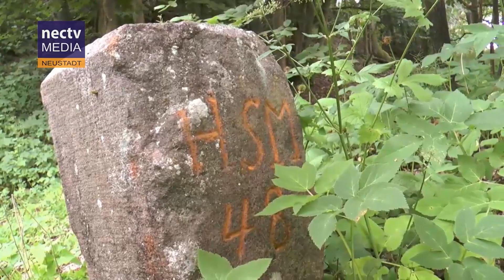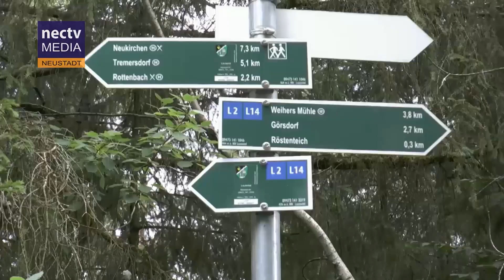Das Rottenbacher Moor - Auf den Spuren der Innerdeutschen Grenze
Wusstest ihr, dass sich eines wenigen noch intakten Hochmoore bei uns im Landkreis befindet. Peter und Eva Leipold nehmen euch mit auf eine Entdeckungsreise durch das Rottenbacher Moors. Ein Beitrag unserer Kollegen von NecTv.